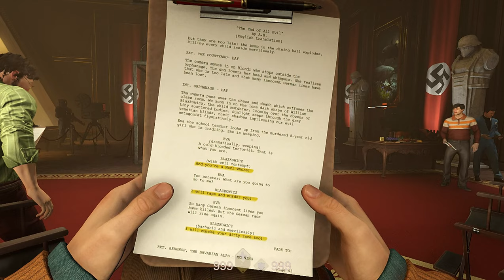Wolfenstein 2: The New Colossus - Hitler Cutscenes